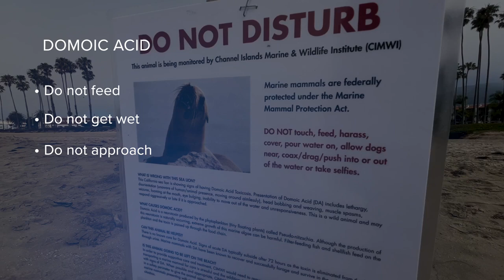Sick sea lions stranding on beaches in Santa Barbara County suffering from domoic acid poisoning